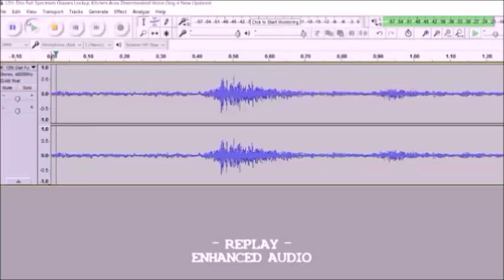Chicago Paranormal Investigators - Undisclosed Abandoned Police Station Investigation 8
CPI investigated an undisclosed abandoned police in Illinois on December 26, 2015. While investigating the old lockup & lockup kitchen area, Dave's full spectrum glasses captured two faint male voices. These voices were not captured on Tony's Cam.